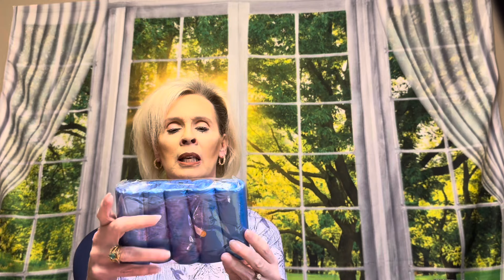Saturday Night TEMU Haul | July 13, 2024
Thanks so much for stopping by and sharing a little bit of your time with me! I love you all!!

acd606424

Order links
￼ pink rug

Mailing address
Emerson, AR 71740 ￼